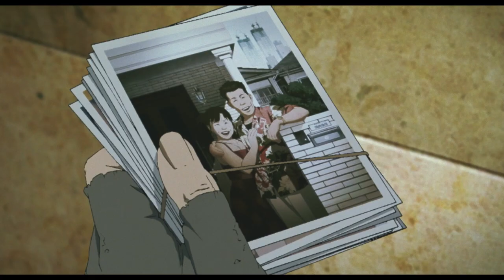Tokyo Godfather at Rialto Cinemas Sebastopol!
Mon, Dec 11th, 7:30pm, subtitled
Tues Dec 12th, 7:30pm, dubbed
Wed Dec 13th, 7:30pm subtitled

Presented as part of our AXCN Anime Film series!
Anime Expo Cinema Nights invites you to celebrate TOKYO GODFATHERS, the acclaimed holiday classic from master director Satoshi Kon (Paprika, Perfect Blue), as it returns to theaters to celebrate its 20th anniversary with a 4K restoration under the supervision of the original art director and producers. On Christmas Eve, three homeless companions stumble upon a baby girl in a garbage heap. They name her Kiyoko, and vow to care for her as they track down her family. Haunted by memories of their own broken pasts and pursued by a cast of shadowy characters from Tokyo's nightlife, Hana, Gin and Miyuki overcome their differences and learn to trust one another as a new, makeshift family. With the New Year fast approaching, the mystery behind baby Kiyoko deepens, and these unlikely heroes discover the surprising -- and sometimes miraculous -- connections that have brought them all together. Co-written by Keiko Nobumoto (Cowboy Bebop) and featuring a whimsical score by Keiichi Suzuki, TOKYO GODFATHERS is a masterpiece by turns heartfelt, hilarious and highly original, a tale of hope and redemption in the face of seemingly insurmountable odds.